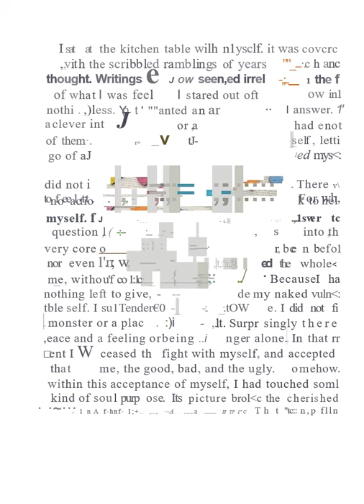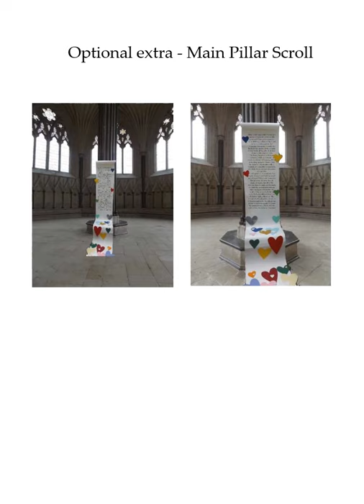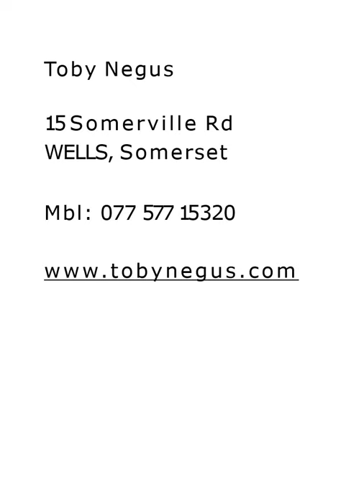A Celebration of the Heart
Original Art & Words by Toby Negus